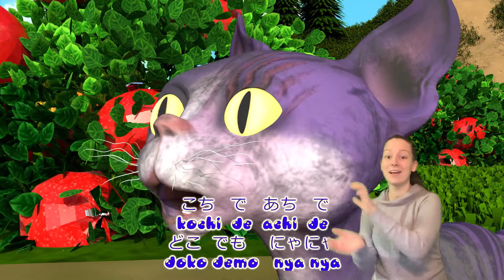かわいい子猫ちゃん - 赤ちゃんの歌 - 童謡とキッズソング - 子供向け - バナナ手話漫画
ファンの皆様にご心配をおかけして申し訳ございません。
【木村さ〜〜ん！】はじめてシリーズ 木村拓哉「カルディ」へ行く！
NiziU(니쥬)「RISE UP」M/V
Aぇ! groupの末澤にデビュー前の話を聞いたら、世紀末かよと思うくらい荒れてた
Kana Nishino "EYES ON YOU" MV Full
ONE OK ROCK - Delusion:All [OFFICIAL MUSIC VIDEO]
Where Was the Body Found? A Thorough Search of the Horrific Hotel Chanter Hongo
Ai Ootsuka – Planetarium / THE FIRST TAKE
'BLAZE' Official Music Video / 三代目 J SOUL BROTHERS
【仰天！】園芸店では教えてくれない納豆のとんでもない活用法　　　【カーメン君】【家庭菜園】【初心者】
Ignition Teaser: A Name Forged in Flames | Genshin Impact（JP Voiced）Ignition
【まんぷく家】産前最後にラーメンが食べたい
【神田正輝さんYouTube初登場】激ヤセ＆重病報道の真相に初言及！
６年間繋がれたまま独りで耐え続けた犬を迎えに行く
「キャプテン・アメリカ：ブレイブ・ニュー・ワールド」日本版特報｜2025年2月14日（金）日米同時公開決定！
Unboxing MrBeast's Mystery Box! What's Inside?!
FAKE TYPE. "Zillion playerZ feat.nqrse" MV
SUPER BEAVER - Chiisana Kakumei
結局どうすればトコジラミに勝てるのか？
【徹底捜索】特級呪物か？珍スポットか？薬師が丘の微笑むハニワを探せ！
JPがエグ金持ちの家ルームツアーしたら凄過ぎて気持ち悪いwwwww
XO (Only If You Say Yes) - ENHYPEN エンハイプン 엔하이픈 [Music Bank] | KBS WORLD TV 240712
【特別企画】夏休みスペシャルラジオ～なぜTOP4は案件を受けないのか～
【ハイライト・7/12】9回若林のサヨナラタイムリーで巨人6連勝！今季5度目のサヨナラで首位攻防戦に勝利【巨人×DeNA】
モンストニュースフラッシュ！【モンスト公式】
【絶対獲得】完全無料アーセナルShowTime&イタリアEPIC2回無料神ガチャ能力育成解説!!バッジョぶっ壊れ!!【eFootballアプリ2024/イーフト】
【スト6/SFL】パッと見、うちのチームめっちゃ強くない？【シュート/豪鬼/マリーザ】
【Murky Divers】アプデで敵に遭遇率あがってない？？
HD-2D版『ドラゴンクエストIII』アリアハン大陸を先行プレイ
【公式】『ちいかわ』第184話「夜の出来事③」※1週間限定配信‹7/19 (金)AM7:59まで›
配信中に名前が出た食べ物だけで生活しよう！！【1日目】
ShowMinorSavage / Ocean (Prod. MONJOE) -Music Video-
宿命 / VOLTACTION (cover)
TWICE「DIVE」Music Video
【星夜十連勝！】京田プロ初サヨナラタイムリー！同一カード3連勝！！｜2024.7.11の注目シーン
【syudou】ラブトリップサマー
【森脇に逆ドッキリ】ピュアすぎる森脇梨々夏は「ドッキリ仕掛け人」として、本物の仕掛け人すがちゃん最高No.1が予想外の行動をしても心折れずにやり遂げられるのか？
Stray Kids ‹ATE› Mashup Video
乗るか、「8番のりば」から
【 Content Warning 】 なんですかこのゲームは 【 エニグマコラボ 】
【櫻坂バスケ部】ついにバスケ部始動！意外とスリーも入るんです…！！
【MV】エンデバー / 不破湊
僕がYouTubeを始めた理由…最後のご挨拶
涙の初来日！外国人女子が念願の寿司に大感激
【注意喚起】安易に手を出して欲しくない…私の実体験をもとに話します。
【大食いドッキリ】二郎系ラーメンで全マシマシを「おかわり」し続けたら店主が驚愕した！(三年食太郎)
【Horror】The mountain where the old man is dumped【Haunted place trip in Iwate Day3】
【検証】クイズ王ならクイズの最中に結婚報告されても集中して答え続けられる説【ご報告】
６年間繋がれたまま独りで耐え続けた犬を迎えに行く
宿命 / VOLTACTION (cover)
TWICE「DIVE」Music Video
６年間繋がれたまま独りで耐え続けた犬を迎えに行く
【特別企画】夏休みスペシ